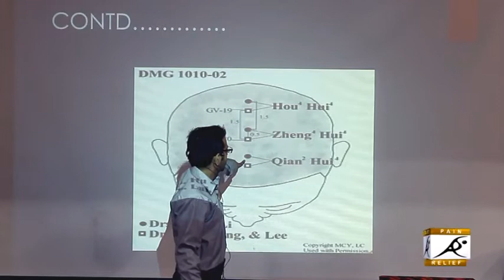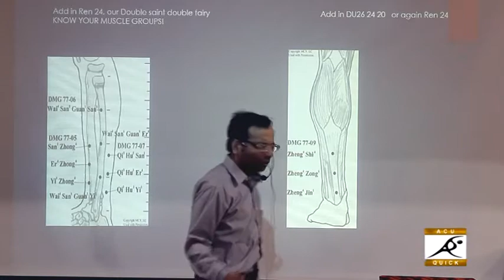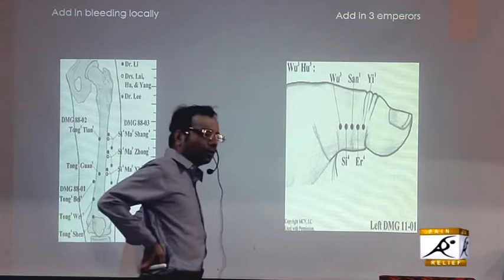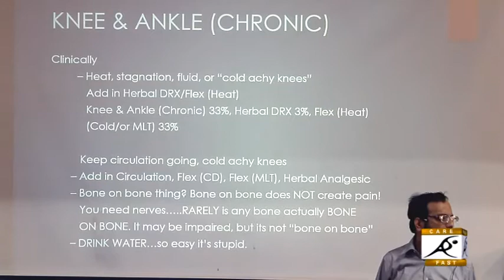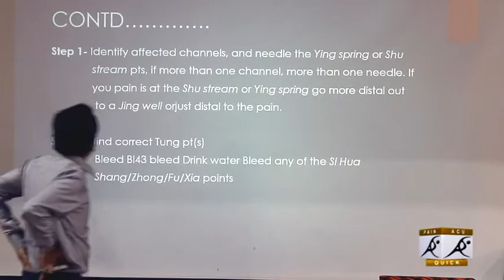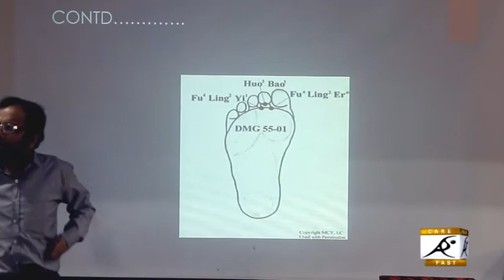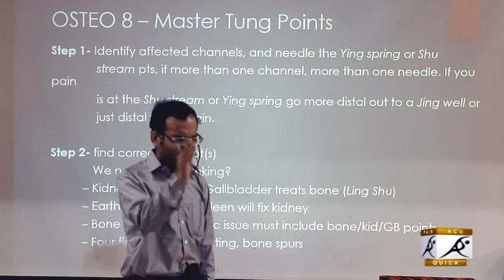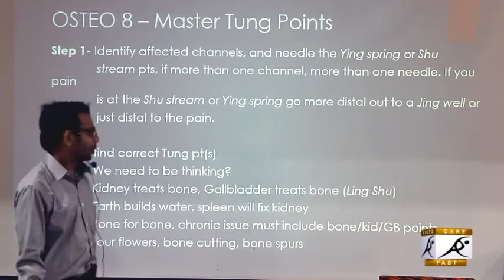mk sastry acupaincare cilinic.....lecture at bangalore on acupunture... class 12